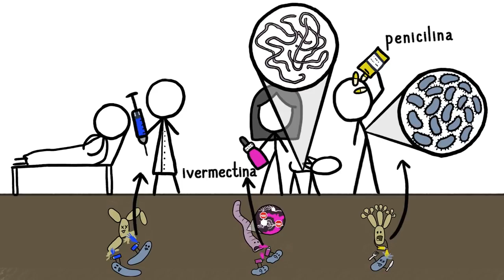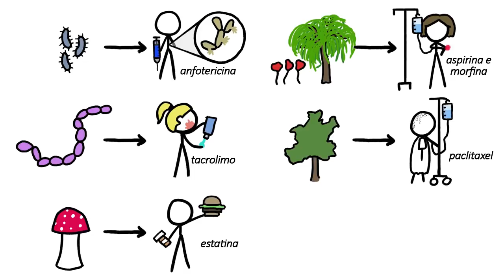De onde vem nossas "drogas"? | Minuto da Terra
Pra cada 10 medicamentos usados pelos seres humanos, 7 contém compostos químicos que vêm da natureza. As incríveis habilidades de fabricação de armas químicas de fungos, bactérias e plantas criaram uma variedade de compostos tóxicos que são úteis para os humanos nos mais diversos combates a patogênicos.

Neste vídeo você aprendeu sobre:
0:23 Plantas, fungos e bactérias
0:46 Impulsos nervosos
0:59 Paredes celulares
1:09 Penicilina
1:17 Vermes
1:18 Ivermectina
1:35 Tratamento à base de anfotericina
1:46 Idade da Terra
1:56 Pampoila, Salgueiros, aspirina e morfina
1:59 Tratamento para Eczema e o tacrolimo
2:01 Remédio para câncer e o paclitaxel
2:04 Remédio para baixar o colesterol e a estatina
2:05 Tratamento para asma e a planta efedra e o albuterol
2:30 Arsenal químico

Você também pode fazer uma doação e ajudar o canal a crescer

Quer aprender mais sobre esse assunto? Confira algumas sugestões de pesquisa:
- Bioprospecção: Método ou forma de localizar, avaliar e explorar sistemática e legalmente a diversidade de vida existente em determinado local, tendo como objetivo principal a busca de recursos genéticos e bioquímicos para fins comerciais.

O Minuto da Terra oferece uma visão divertida do meio ambiente em nossa volta em apenas alguns minutos! Não esqueça de clicar em "Gostei" e se inscrever caso tenha curtido. É grátis!

Créditos: Peter Reich, Emily Elert, Alex Reich, Kate Yoshida, Ever Salazar e David Goldenberg.

Bills, G.F. and Gloer, J.B. (2016) Biologically Active Secondary Metabolites from the Fungi. Microbiology Spectrum 4(6): 6

Cragg, G.M. and Newman, D.J. (2005) Biodiversity: A continuing source of novel drug leads. Pure and Appled Chemistry 77: 7–24

Mazid, M., Khan, T.A. and Mohammad, F. (2011) Role of secondary metabolites in defense mechanisms of plants. Biology and Medicine 3(2): 232–249.

Newman, D.J. and Cragg, G.M. (2016) Natural Products as Sources of New Drugs from 1981 to 2014. Journal of Natural Products 79: 629-661

O’Brien, J. and Wright, G.D. (2011) An ecological perspective of microbial secondary metabolism. Current Opinion in Biotechnology 22:552–558